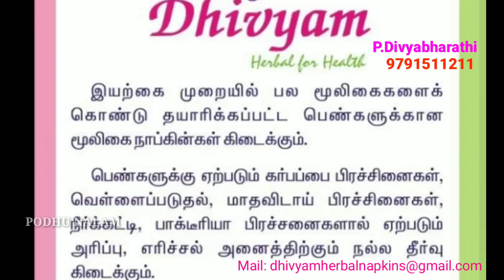உங்க வீட்டு பெண்களுக்கான ஆரோக்கிமான புதிய மாற்றம் | herbal napkins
Divyam Herbal napkins t

Contect :
Divya bharathi